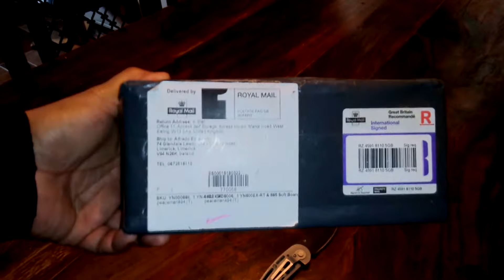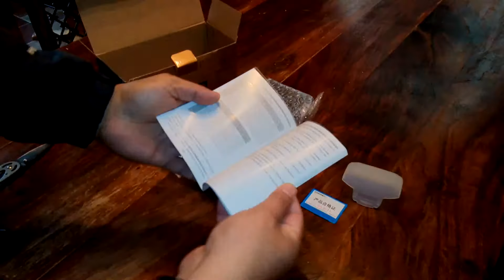Yongnuo Speedlight YN600X-RT II Unboxing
Recently bought this speedlight from Ebay UK, thought I share the unboxing video to ye guys.